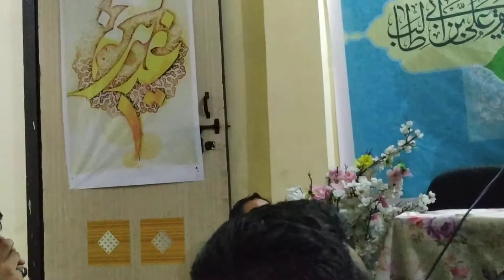Saif Ali Aksad president.